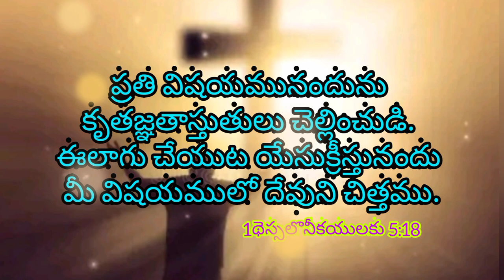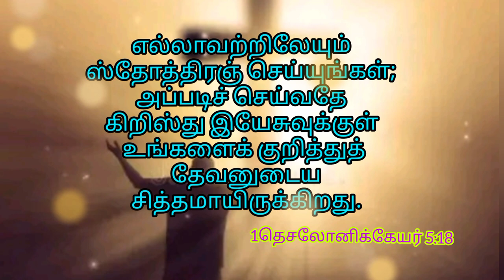This week God's promise || AJM || Jan week 1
🙌ప్రతి విషయంలో దేవుని స్తుతించాలి 🙌Blessed week
🔥🙏🔥దయచేసి మీ ప్రార్థన అభ్యర్థనను వ్యాఖ్య పెట్టెలో మాకు పంపండి
Weekly promise of AJM